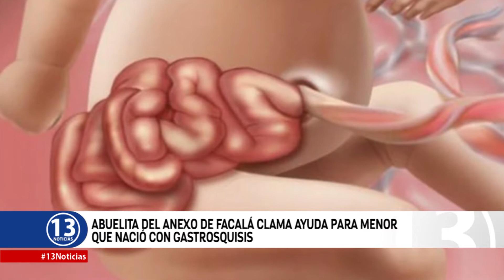ABUELITA DEL ANEXO DE FACALÁ CLAMA AYUDA PARA MENOR QUE NACIÓ CON GASTROSQUISIS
Este caso corresponde a un llamado de una angustiada abuelita del Anexo de Facala Roxana Yupanqui Mego, quien viene  solicitando  ayuda económica para su menor nieta de 7 años, quien  nació con sus intestinos fuera. La abuelita detallo que la menor ya pasó por cuatro operaciones.
La Nefróloga Pediátrica de Lima les advirtió  a los familiares que tiene que ser intervenida urgentemente por lo que la niña no puede comer, caminar, ni ir a la escuela por motivos de cuidados especiales. Escuchemos cual es a historia de este caso y esperamos que la población pueda apoyarlas.